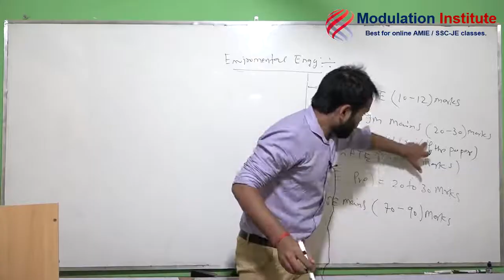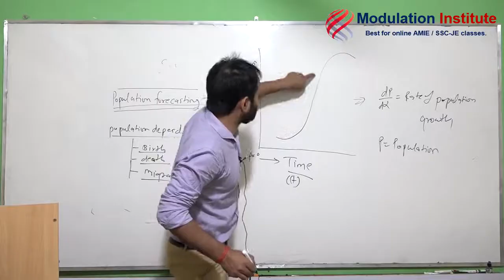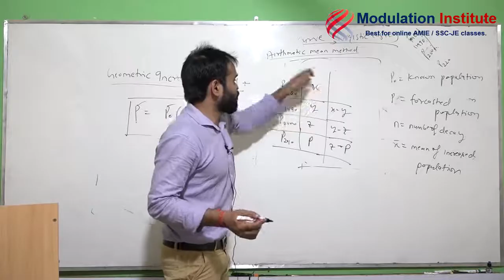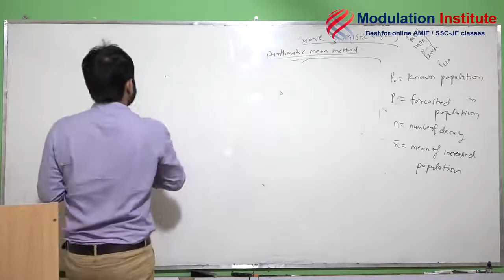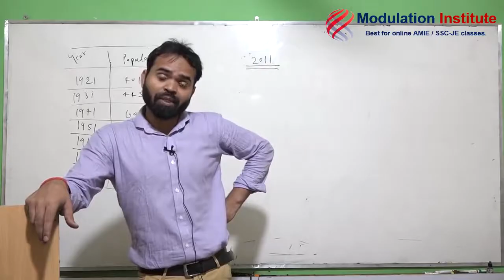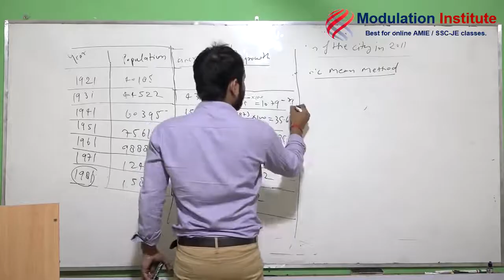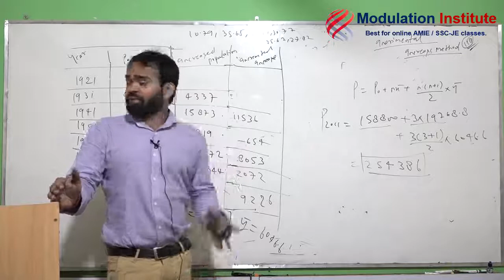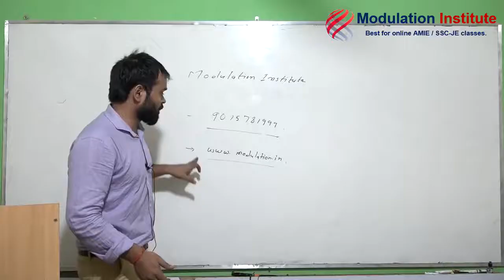AMIE Section B Civil - Environmental Engineering Lecture 1 ModulationInstitute | 9015781999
New Lecture for AMIE Section B civil engineering Environmental Engineering Lecture 1

Modulation Institute is India's best institute for AMIE Coaching, We provide full video lecture for SSC JE / AMIE / PSU full course ( Technical & Non Technical ) with Online Test Series.

With our video course students can study from basic level to advance level so that student can cover all exams on the basis of diploma level Govt. job entrance exams.

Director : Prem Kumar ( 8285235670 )